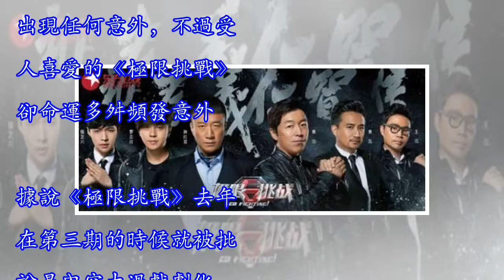《極限挑戰》命運多舛，今晚臨近開播時間，卻未過審重播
說起《極限挑戰》這款綜藝節目，很多綜藝迷們都是熱血沸騰，與極挑同樣備受關注的《奔跑吧》年年開播，從未出現任何意外，不過受人喜愛的《極限挑戰》卻命運多舛頻發意外。據說《極限挑戰》去年在第三期的時候就被批說是內容太過戲劇化，有叛徒、有內奸，劇情內容太過負面而被停播兩三個月。好在後來還是順利開播，讓我們繼續一睹極限男人幫的風采。4月22號晚讓眾多雞條迷們都大跌眼鏡的是東方衛視臨近開播時間，卻被通知節目未過審而不得不重播第三季！ 而作為男人幫的六位成員黃磊、黃渤、張藝興、孫紅雷、羅志祥、王迅等人也沒有相關信息，他們的日常宣傳活動也沒有安排上《極限挑戰》的內容，看來延遲開播是板上釘釘的事了。不少網友表示...